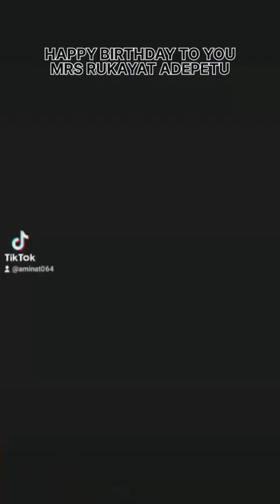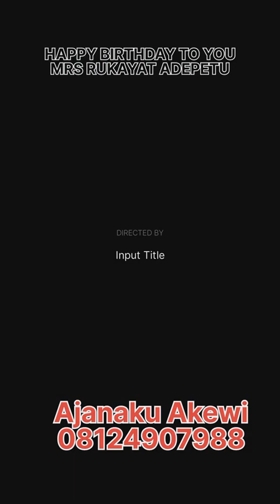Happy birthday to you Mrs RUKAYAT ADEPETU by Ajanaku Akewi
Document from Ajanaku Akewi